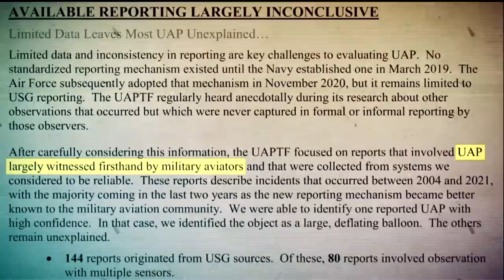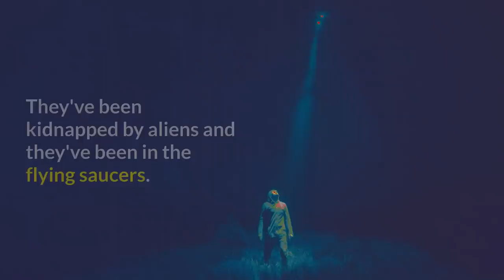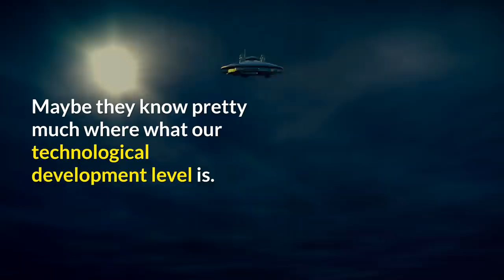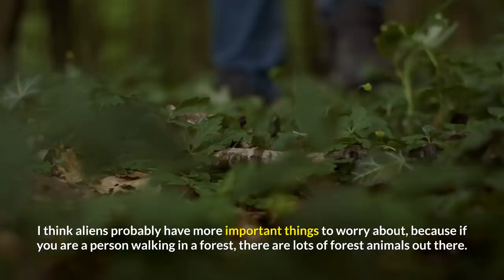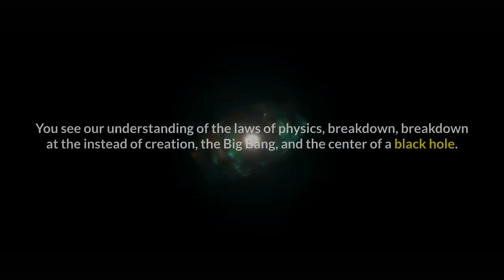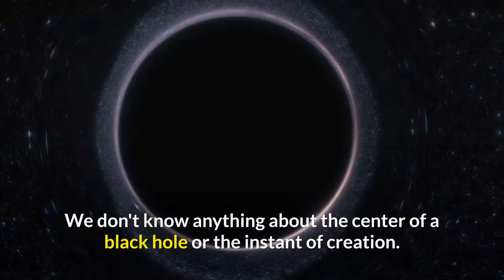"We Are Being Watched" dr. Michio Kaku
Michio Kaku, has a unique vision about the possibility of extraterrestrial life. As a theoretical physicist, Kaku believes that the laws of physics and mathematics suggest that the universe is teeming with life. He argues that, based on the sheer number of stars and planets in the observable universe, it's highly likely that some form of life exists beyond our planet.
Kaku believes that if we were to make contact with aliens, they would likely be vastly more technologically advanced than humans. He envisions that they would be able to communicate with us through a kind of "universal language" based on mathematical principles that would allow them to share information regardless of the differences in their biology or culture.

I highly recommend checking out the videos of Michio Kaku. He is a renowned theoretical physicist and science communicator who has a passion for making complex scientific concepts accessible to a wider audience.

- "It Will Change Human Perception Across The World..." Michio Kaku
- "Everything Will Be REWRITTEN As a Result of These New Discoveries" Michio Kaku
- Dubai's Oil Giants Are Left SPEECHLESS by Michio Kaku's Predictions
- "Future Alternatives To Oil And Coal"
- "AI Will Take Your Job! If you have this job, you are about to lose it" Michio Kaku
- "EVIDENCE That You Shouldn't Ignore!" Michio Kaku
- "They Can Control The Earthquake | Advanced Civilizations"
- "This Will Lead To The End Of The Internet!"
- "Our Immortality Is Just A Matter Of Time"
- "It Will Have A Negative Impact On Humanity!"
- "It Will Change The Whole World!"
- "What Happens In A Parallel Universe | Multiverse"
- "We Are Not Alone! They Are Among Us!"
- "Can We Go Back In Time"
- "The Connection Between Religion And Science Has Been Revealed!"

In these videos, you'll hear Michio Kaku speak about a wide range of fascinating topics, from the latest advancements in neuroscience and quantum physics to the possibilities of time travel and parallel universes. Whether you're a science enthusiast or just curious about the world around you, I'm sure you'll find his lectures to be both informative and entertaining.

Welcome to BrainStation Channel!
✍️ Be more knowledgeable! Find here answers to questions you've never asked.
👥 Don't keep this valuable information to yourself, share it with a friend!
📚 Our research, despite being conducted to the best of our ability, may still contain mistakes. As a result, we cannot guarantee the veracity of the information presented in our videos. We kindly request that you use caution when taking the information as fact.
💬🤝 We expect viewers to maintain friendly and respectful behavior in the comments section of our videos.

BrainStation
"A mysterious object is watching us" Michio Kaku